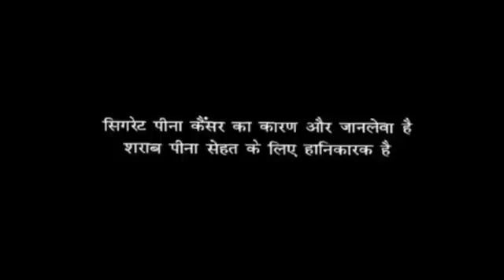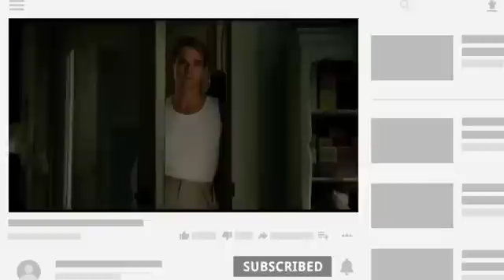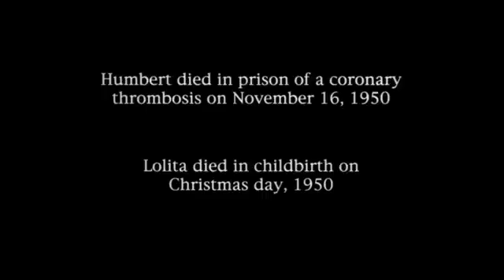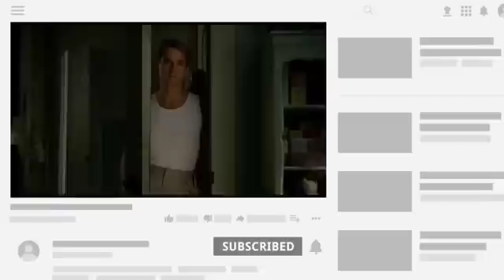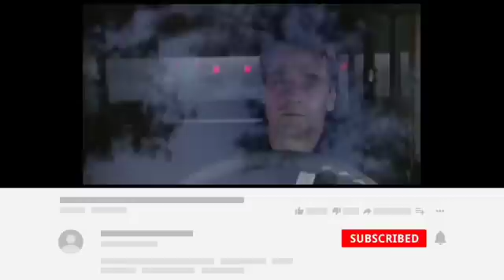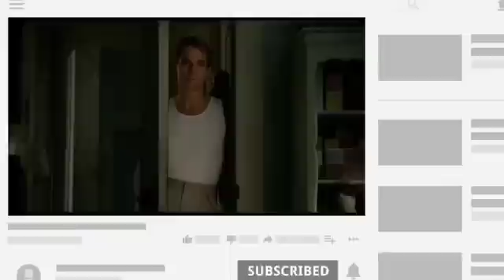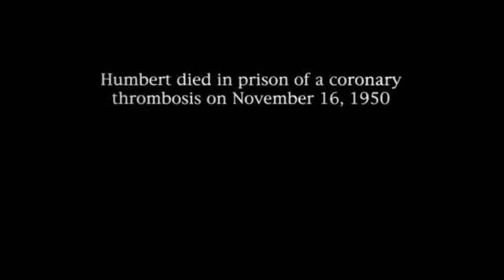Lolita 1997 Review & story Explained in Hindi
Social media;

in the video i am going to explain Lolita  in Hindi language its my own voice over and complete my full effort with my editing skills